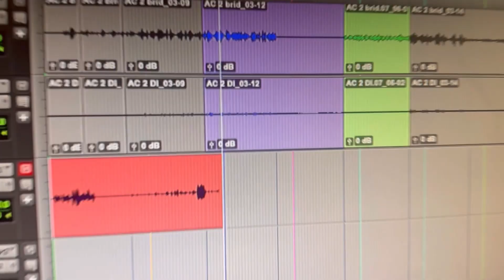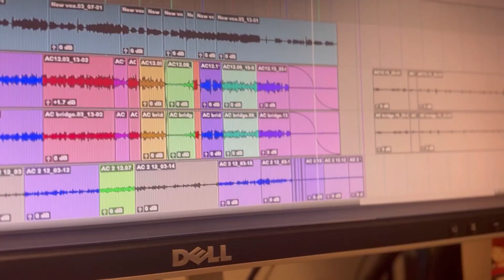Recording New Song | Vocal Lessons | Dance Competition Wrap Up